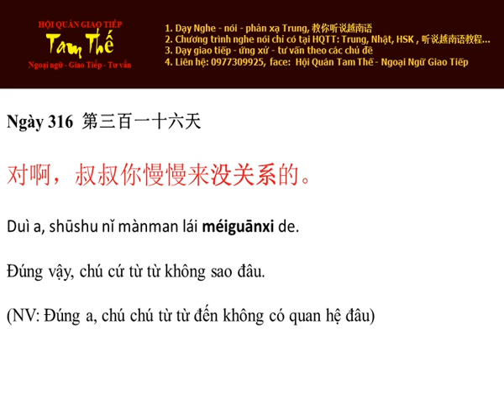Ngay 316 Đúng vậy, chú cứ từ từ không sao đâu ạ - Nghe Noi Tieng Trung Moi Ngay Mot Cau